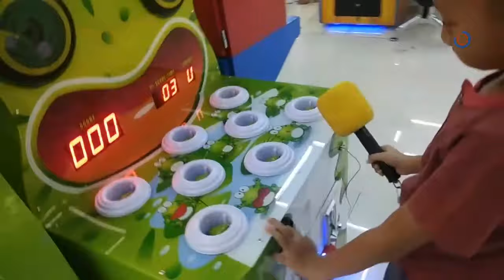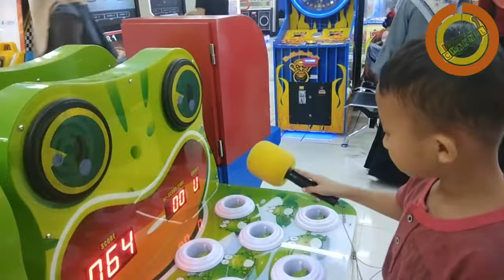KANAY BERMAIN DI ZONE 2000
BERMAIN DI ZONE 2000